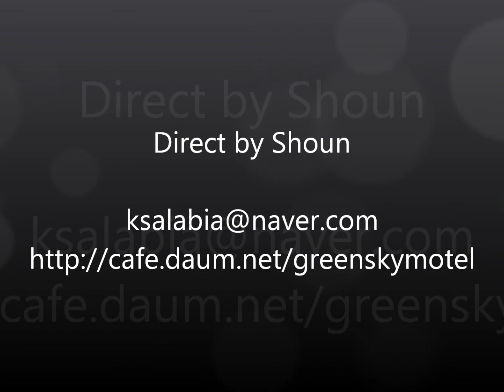2012 12 9 Liang, Ting Tzu & KAO,YA HUI 6ppls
Contact.(Shoun)
Name        : 송 일호 , IL HO Song , 宋 一浩 (English name : Shoun)
                  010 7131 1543 (in Korea)
Skype      :  ksalabia (you can use this to talk with me by English)
To Reserve Ski / Snowboard Lesson & Accommodation

Contact.(Fibo)
Name        :  林紅妙, Hung Miao Lin (English name : Fibo)
                  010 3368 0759 (in Korea)
Skype      :  nasastarfibo
To Reserve Fibo's Ski Lesson & Accommodation (GreenSky in the Bearstown)